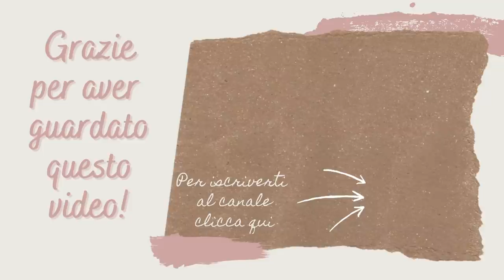VLOG: CAMBIAMO ASPETTO AI VETRI DELLE FINESTRE | NOVITA' CASA NUOVA, VI RACCONTO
Ciao! Finalmente un nuovo vlog!! Oggi vi mostro come ho cambiato aspetto alla finestra del bagno, mi sono innamorata di questo modo di avere delle 'tende' particolari!